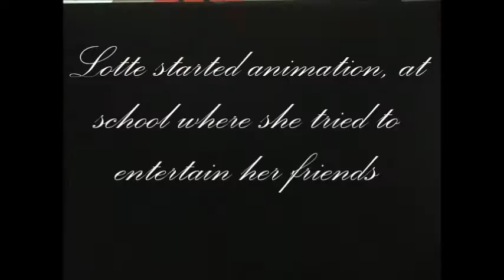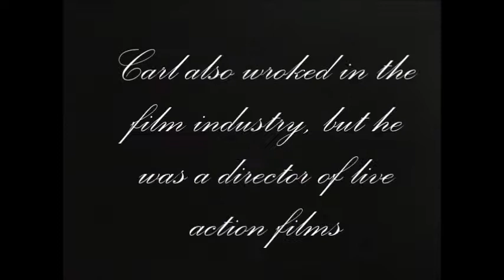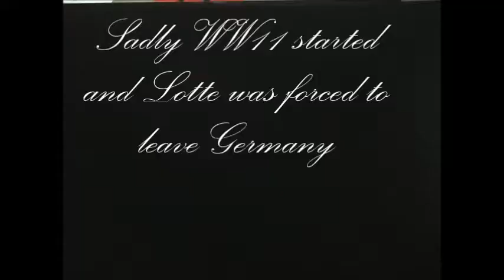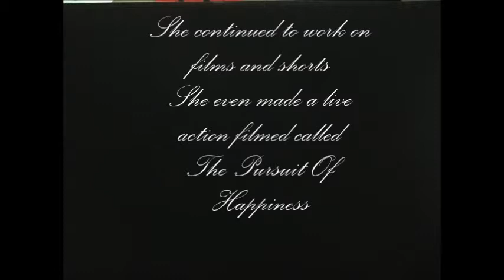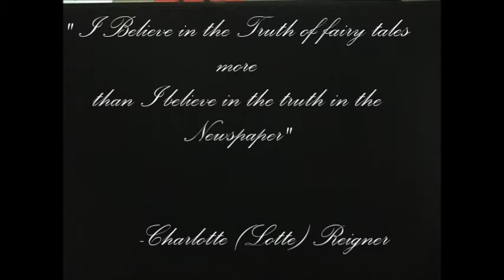The life of charlotte lotte reigner: Animation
silhouette animation of charlotte lotte reigner life